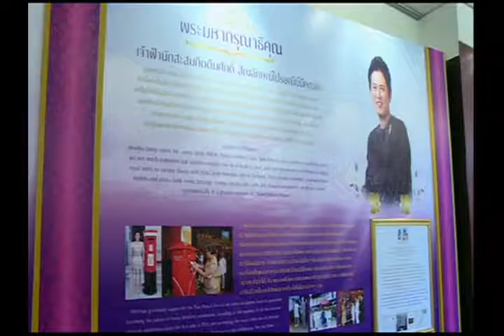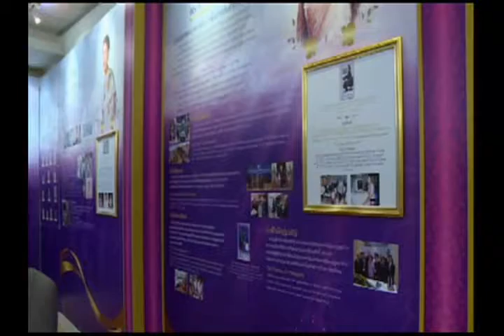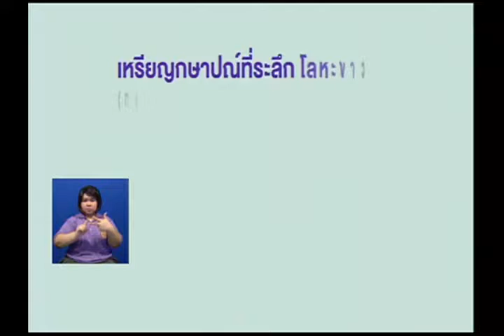ประชาชนทุกสาขาอาชีพ จัดกิจกรรมเฉลิมพระเกียรติ สมเด็จพระเทพรัตนราชสุดาฯ